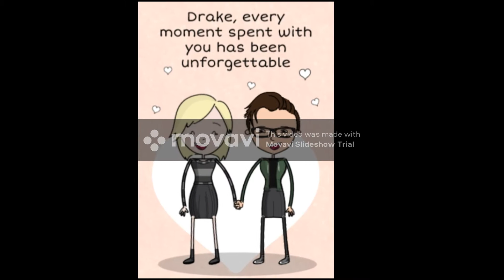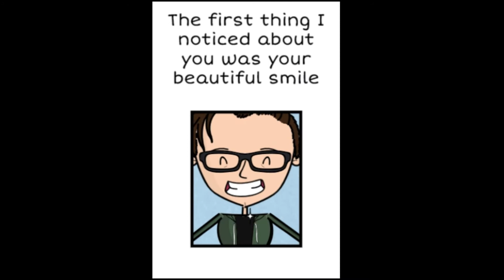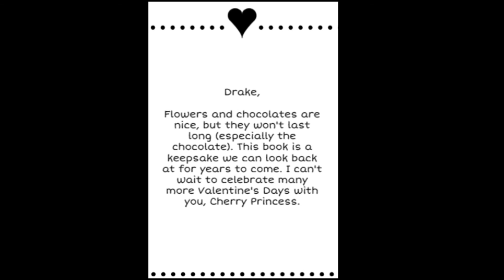Happy Valentines day, Cherry Princess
A little book for my Cherry Princess. I hope you enjoy it.